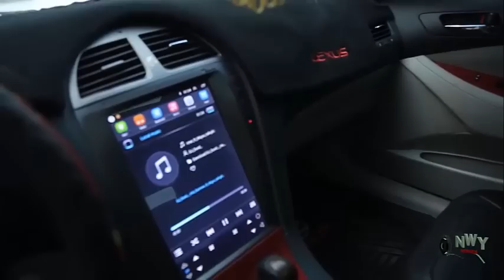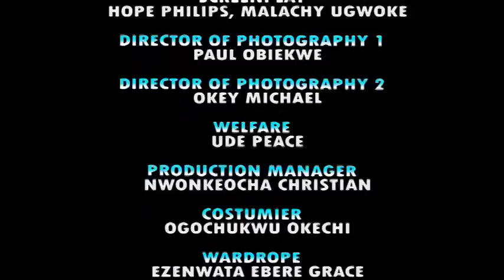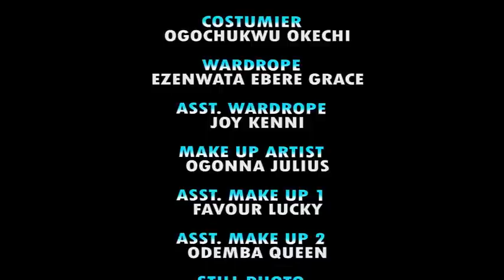Watch The Best Of Frederick Leonard & Ekene Umenwa 2023 Movie - Frederick Leonard Newest Hot Movie